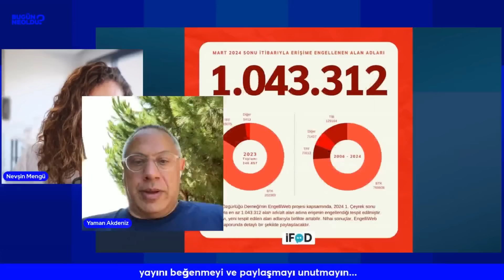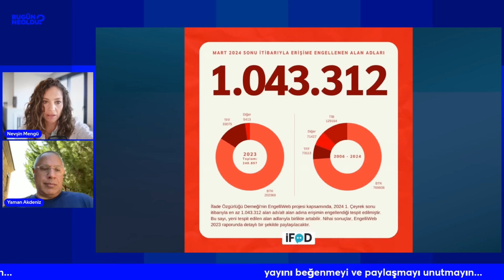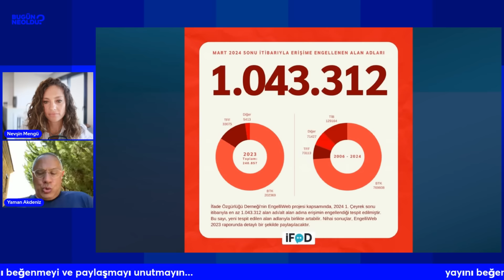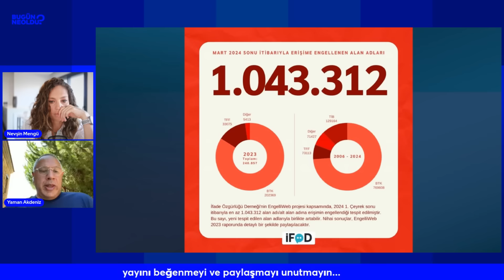Instagram Yasağı Anayasa Mahkemesine Gidiyor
Hukukçu Yaman Akdeniz anlattı.